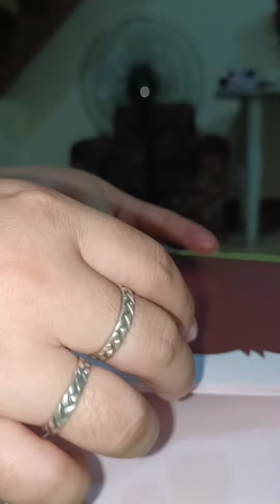making DIY scrap gift cards for teachers day😍